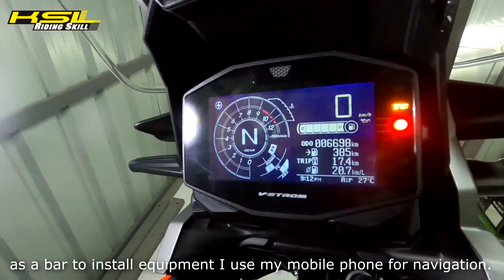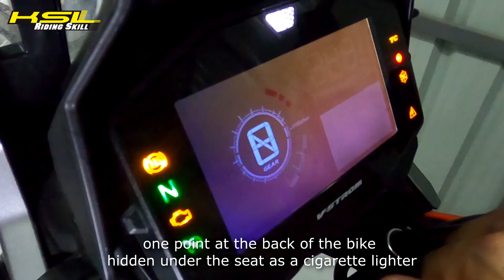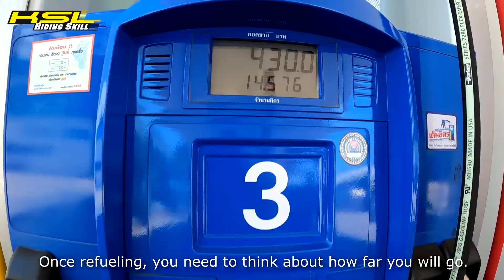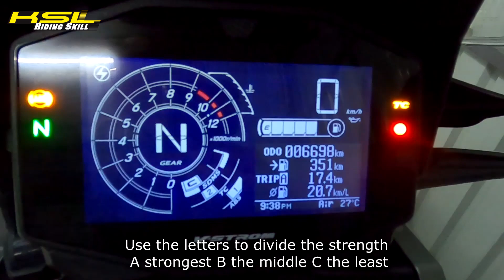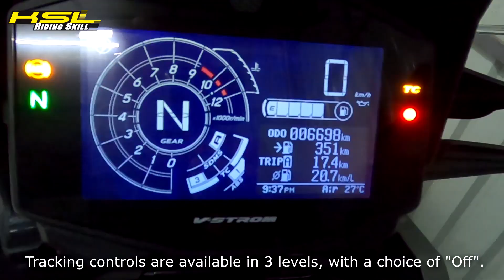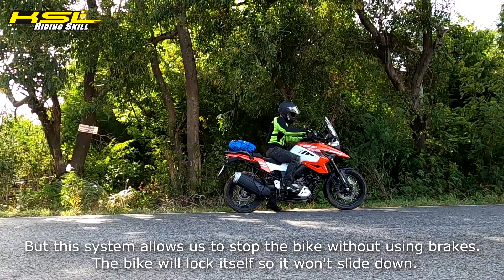Suzuki V-Strom 1050 XT Test Ride (2141) ไทย English Sub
ซูซูกิ วี สตรอม 1050 เอ็กซ์ที รถบิ๊กไบค์จากซูซูกิ ภายใต้ชื่อบริษัท ซูซูกิ โมโตเซลส์ คอปอเรชั่น (ประเทศไทย) จำกัด ราคา 619,000 บาท

รถทัวร์ริ่ง แอดเวนเจอร์ เพื่อการเดินทางที่ปรับลุคใหม่ได้หล่อเหลา พร้อมเทคโนโลยีล้ำยุคมากมาย เดินทางไกลด้วยถังน้ำมันจุมากถึง 20 ลิตร ครบเครื่องด้วยการออกแบบเอื้อต่อการใช้งานของนักเดินทางได้รอบคัน เสียดายมีเวลาอยู่กับเขาไม่มากเท่าไร แต่ได้ความประทับใจไปเต็มๆ